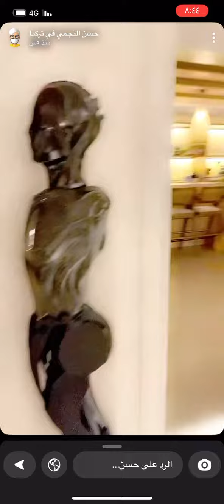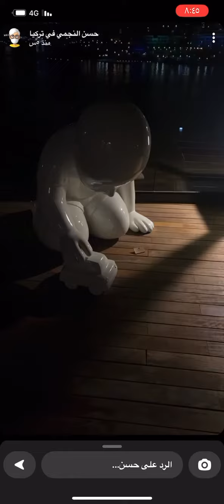اجمل فندق في بودروم في تركيا - حسن النجمي